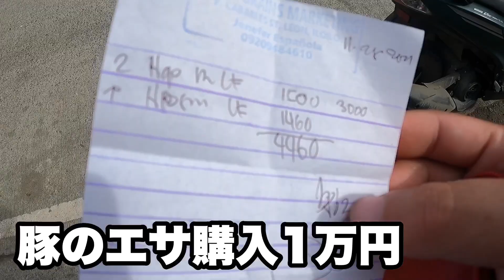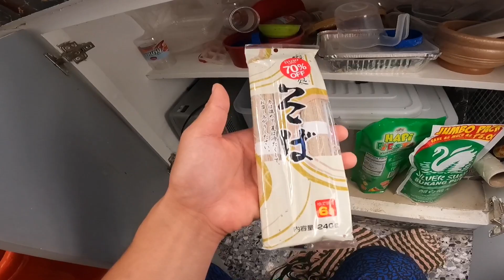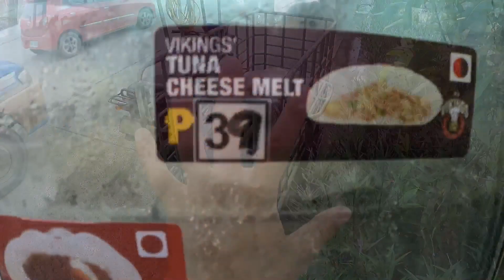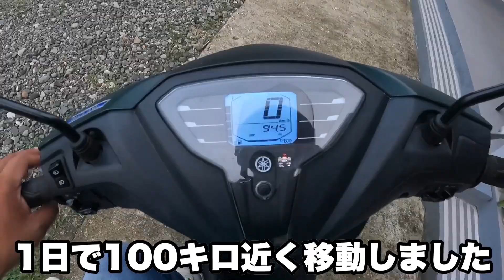【決断】フィリピンでもがく26歳既婚男【vol.5】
自分の人生自分の好きなように生きる。

ご意見、ご感想、改善点などがありましたらぜひぜひコメントしてください！